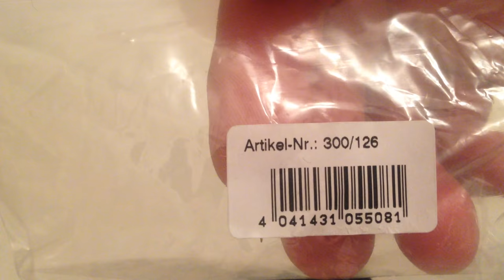Фильтр водяной проточный (прозрачный) Frankana #300/126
Фильтр водяной проточный 1/2 "наружная резьба x 1/2" NPT внутренняя резьба

Для прямого навинчивания на Lily насосами Shurflo. Мелкая сетка из нержавеющей стали останавливает детали, которые могли бы повредить насос и систему водоснабжения. Привинченная прозрачная фильтровальная чаша позволяет легко чистить, правильно пить воду. ABS.

НЕТ в наличии: под заказ

Сделано в Германии.

Цена: 9,80 евро/шт.

For direct screwing on Lily with Shurflo pumps. A fine stainless steel mesh stops parts that could damage the pump and the water system. The screwed transparent filter cup makes it easy to clean, to drink water correctly. ABS.

NO available: under the order

Price: 9.80 euro / piece.

Calculation in UAH at the rate of purchase on the day of payment.

Sending New Mail, Intime ...